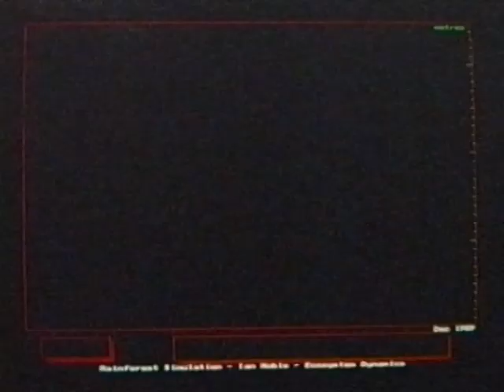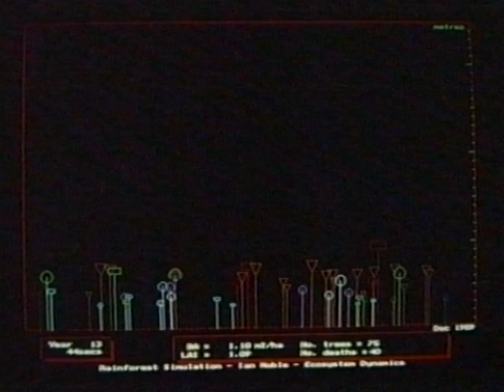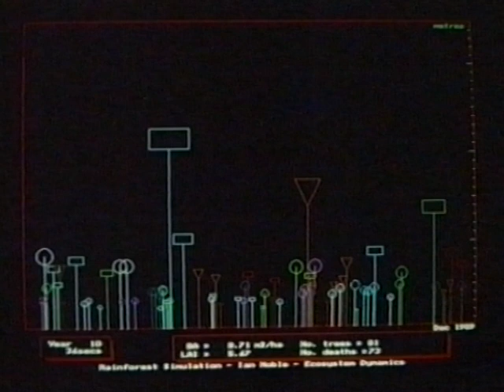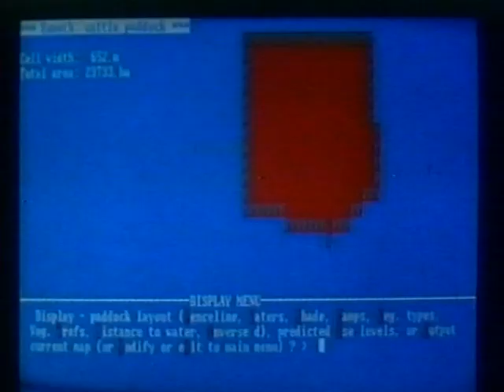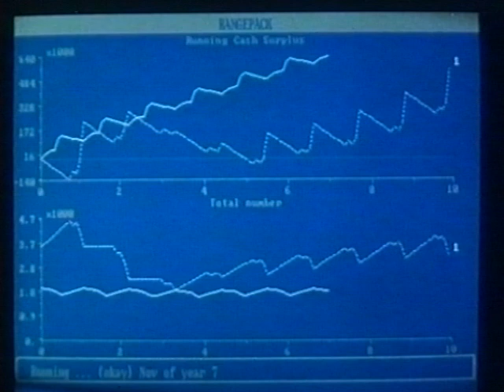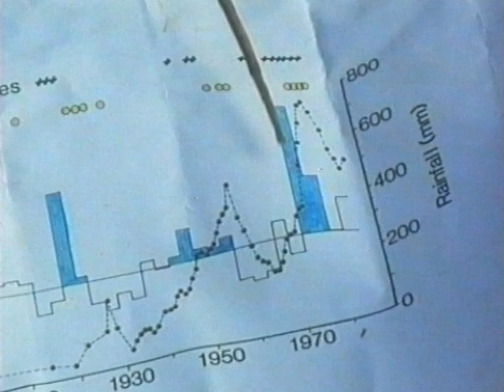Continent in Crisis with Jennifer Keyte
This documentary was first screened in 1990. It was a showcase for CSIRO environmental research and focused on three ecosystems in Australia: rain forests, the arid zone and the marine habitat, especially the Great Barrier Reef.
In the three decades since the film was screened as part of the Seven Network's World Around Us series, we have witnessed a progressive decline in species numbers, extremely serious degradation of the Great Barrier Reef and an active shunning of serious responses to climate change by successive governments.
In view of the recent election of Anthony Albanese as the new Labor Prime Minister, along with a record number of successful Green and Teal candidates, can we hope that, after all this neglect, we might now see real climate action before it's too late.
This version of the program was cut by 10 minutes to accommodate the commercial constraints at Channel 7. The segment missing was the conclusion and a consideration of the pressure of tourism on the environment. Nonetheless, Jennifer Keyte's thoughtful introduction affirmed the deep environmental understanding in the scientific community and asserted that we can make the correct decisions if we choose to.  Perhaps there is a ray of optimism after all - let's hope so!